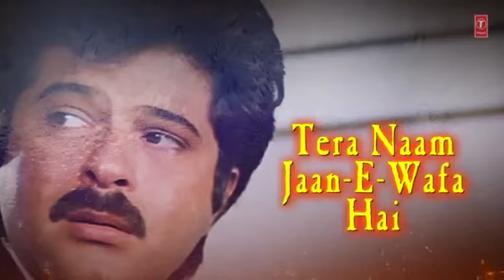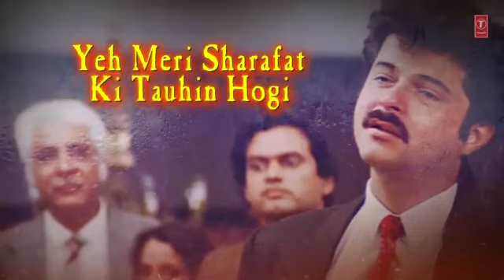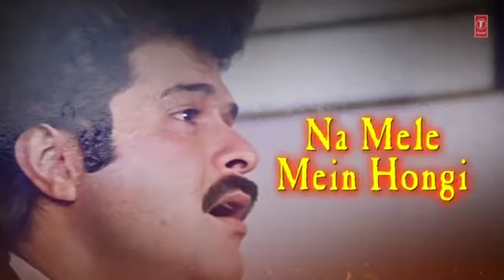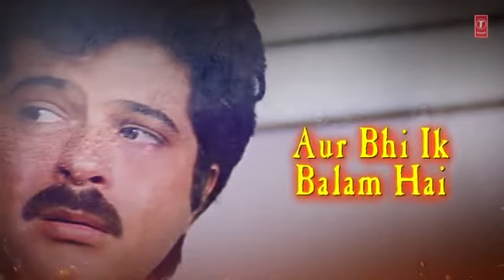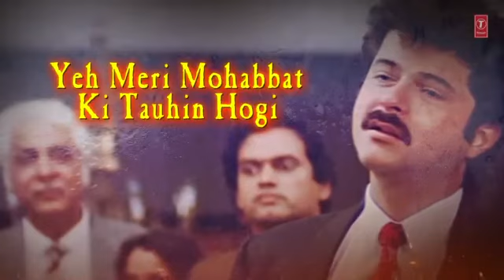lyrical video|| Teri Bewafai Ka Shikwa Karu To|| {Anil Kapoor// {Sani Deol}|| Shri||devi}((💔💔))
vishal___sharma__123